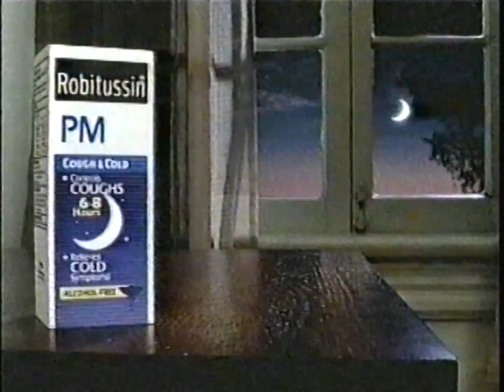robitussin commercial por wnju en el '02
originalmente transmitido por wnju-tv canal 47, en 10/28/02, durante el clon.